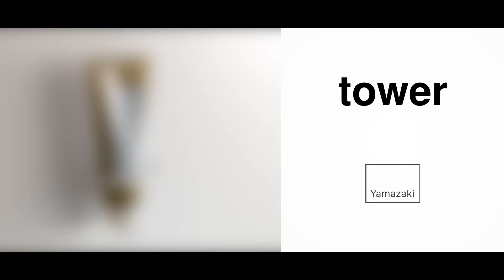山崎実業 マグネットバスルームチューブ＆ボトルホルダー タワー M ホワイト ブラック 5503 5504 tower 収納 おしゃれ スリム 省スペース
山崎実業のマグネットバスルームチューブ＆ボトルホルダー タワー M

山崎実業は、「ワクワクする心に従い行動する。」という理念に基づき、製品を通じて社会に、ほんの少しの感動と驚きを創造することを目指しているブランドです。

チューブやボトルを収納できます。
上から入れるだけの簡単設計。
底に当たる接地面を少なくすることでぬめりを防止。

■サイズ：約8.6×6.1×8cm
■素材：本体/スチール（ユニクロメッキ＋粉体塗装）・マグネット、滑り止め/シリコーン
■耐荷重：約750g
■取り付け可能な壁面：マグネットが付く平らな面

関連ワード：タワーシリーズ/収納/水切り/ゴミ箱/おしゃれ/トイレ/tower/収納 キッチン/ランドリー収納/洗面所 収納